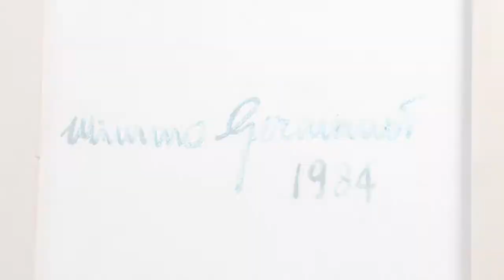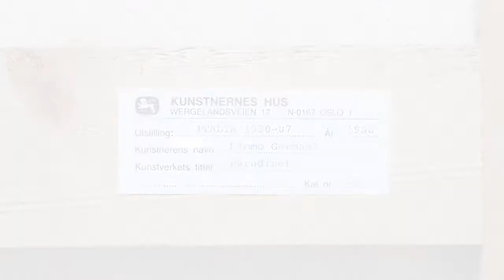Mimmo Germanà - Trittico: paradiso (1984)